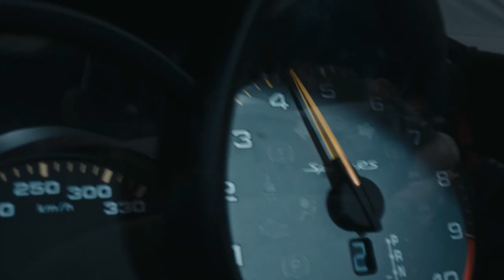Porsche 718 Spyder RS becomes the pinnacle of the mid-engined family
Thirty years after the presentation of the Boxster concept car, Porsche is launching the most powerful version yet of the popular mid-engined roadster: the new Porsche 718 Spyder RS.